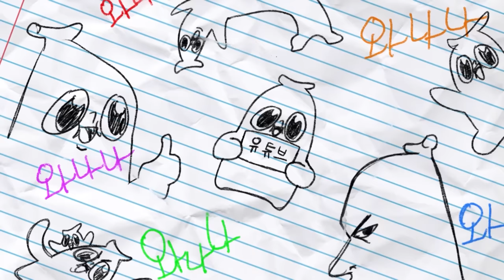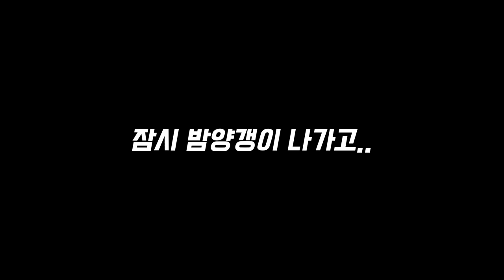충격적인 삼자대면